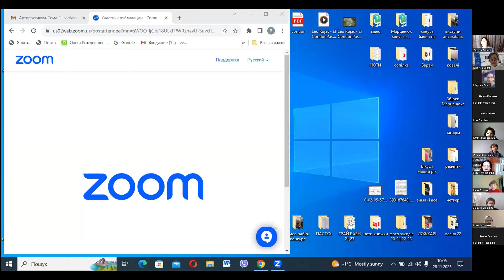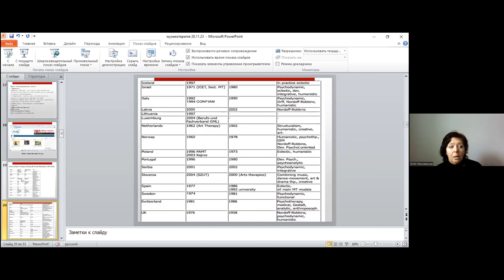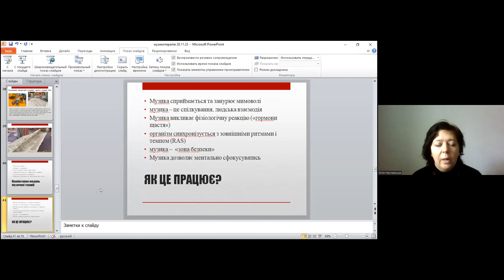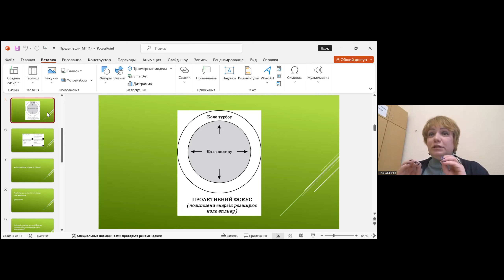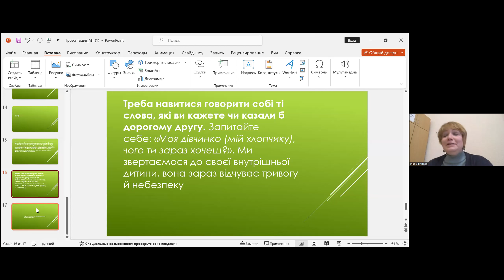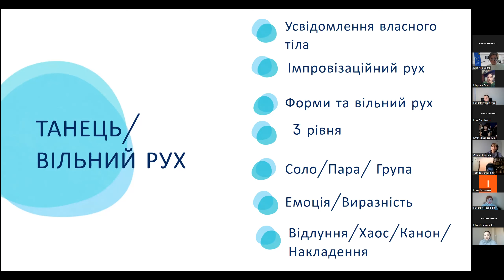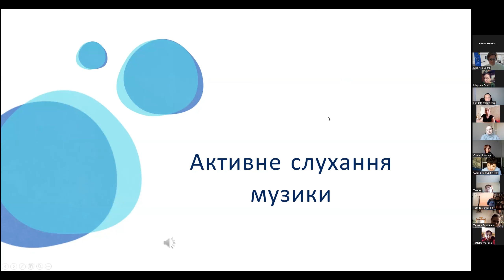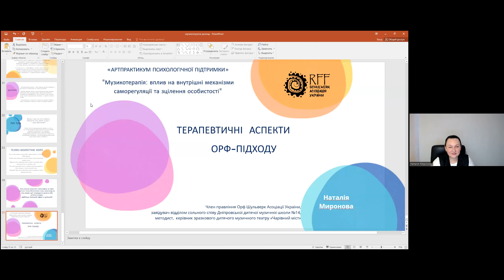Тема 2 «МУЗИКОТЕРАПІЯ: ВПЛИВ НА ВНУТРІШНІ МЕХАНІЗМИ САМОРЕГУЛЯЦІЇ ТА ЗЦІЛЕННЯ ОСОБИСТОСТІ»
Державний науково-методичний центр змісту культурно-мистецької освіти продовжує онлайн-проєкт розвитку психологічних компетентностей викладачів мистецької освіти «Артпрактикум психологічної підтримки».
Проєкт триватиме з жовтня 2023 р. по червень 2024 р. та передбачає проведення 10 вебінарів протягом навчального року.
Тема другого вебінару освітньої програми: «Музикотерапія: вплив на внутрішні механізми саморегуляції та зцілення особистості»